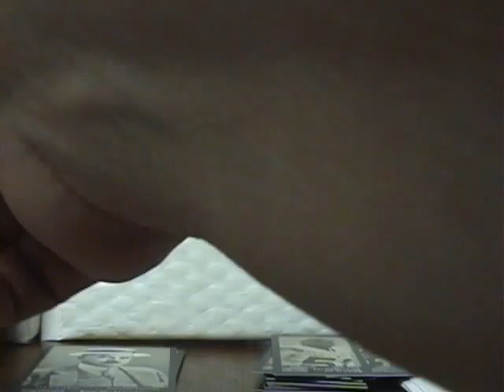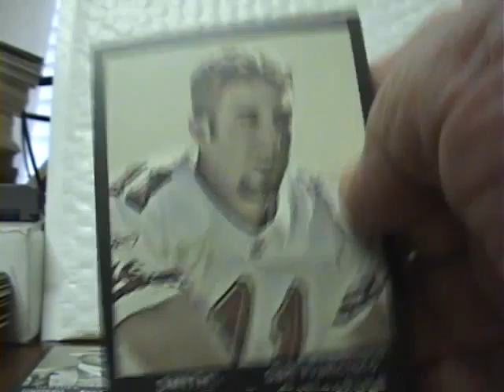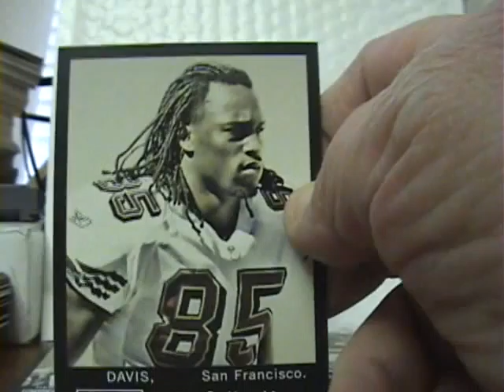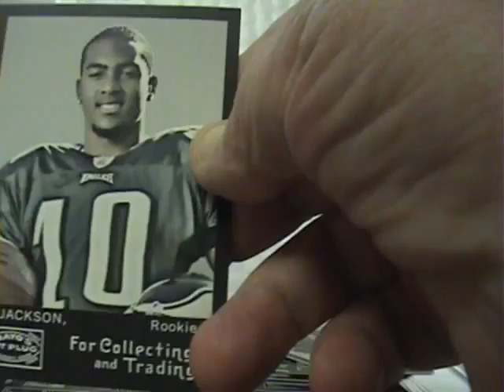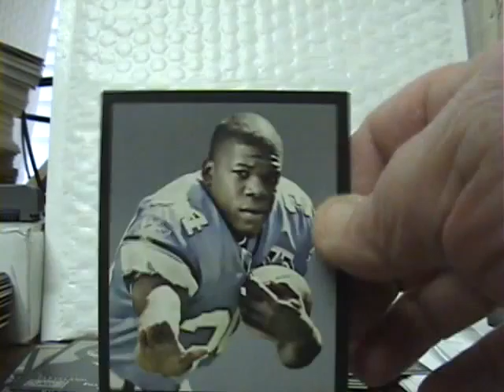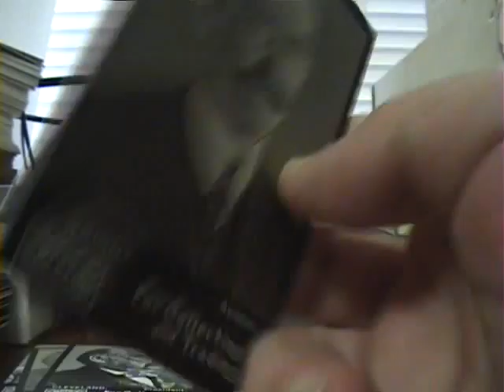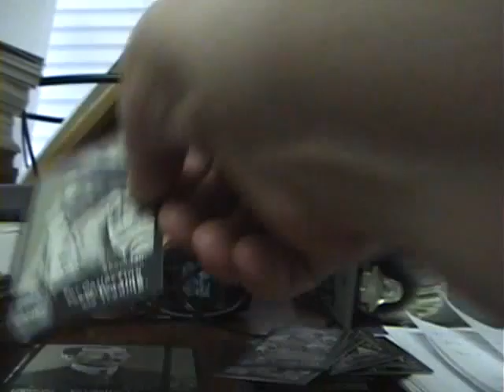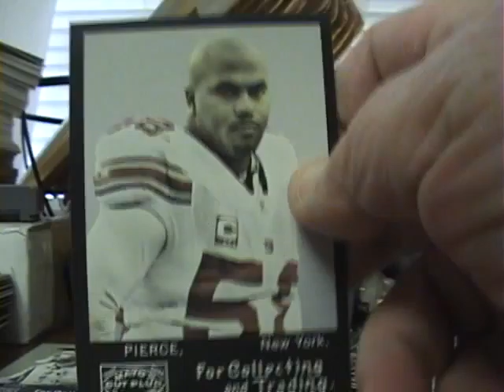1 Box group break Topps Mayo part 3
topps mayo part 3